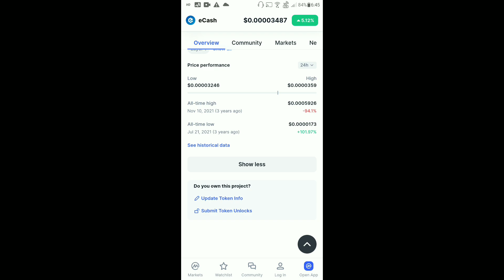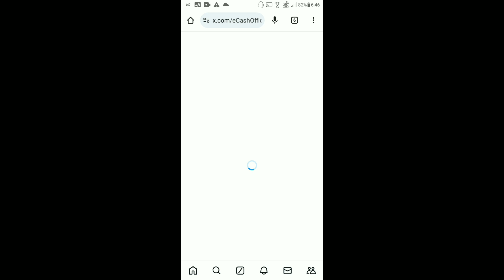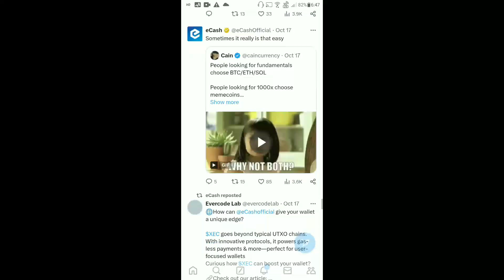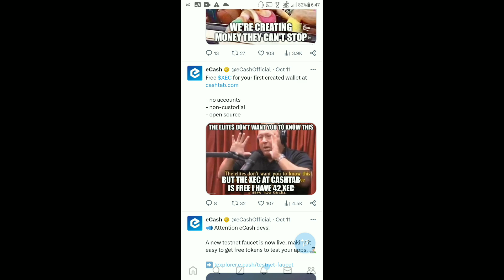eCash Coin Today News | eCash Coin $0.5 | XEC Coin Listing | Cashtab Wallet